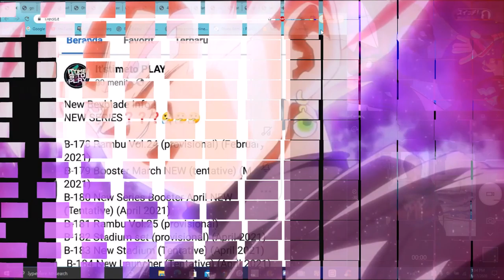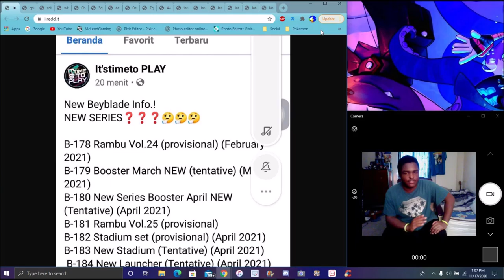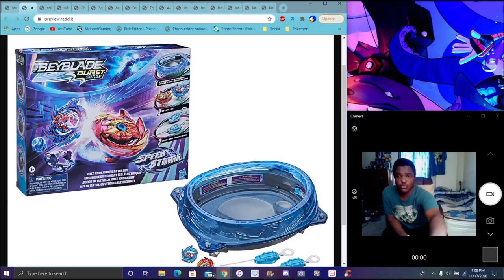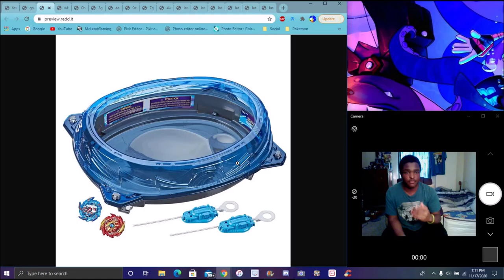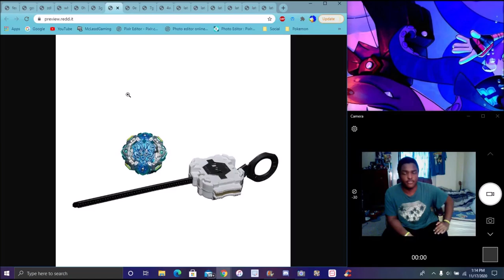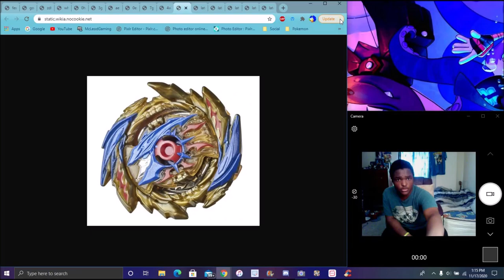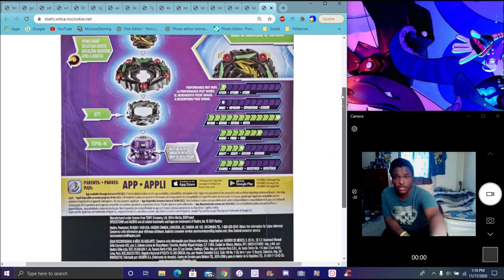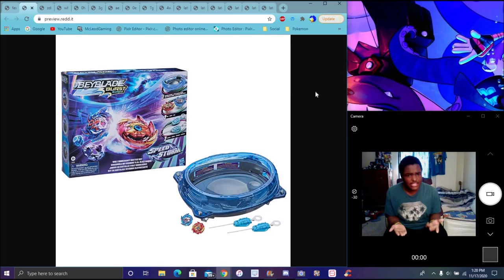THEIR COMING BOYS THE NEW HASBRO CURSE SATOMB & SUPER HYPERION & NEW STADIUMS BEYBLADE BURST SURGE